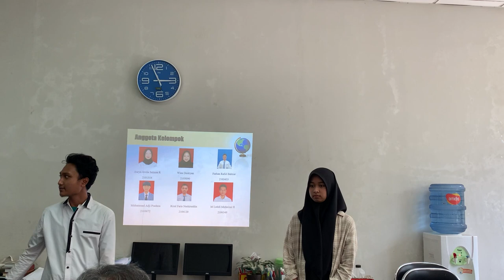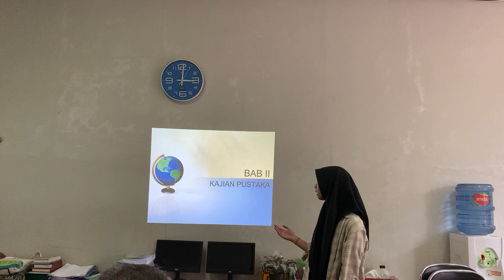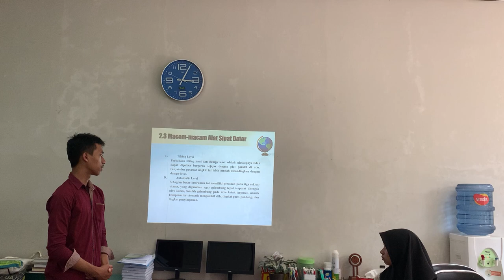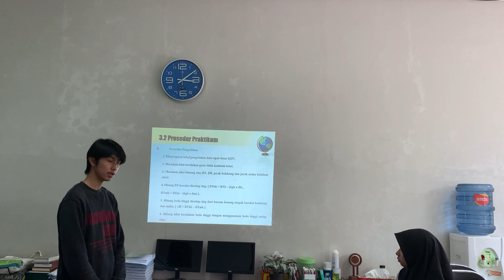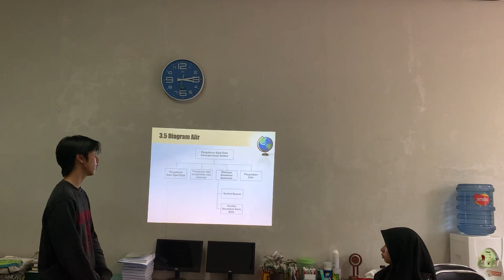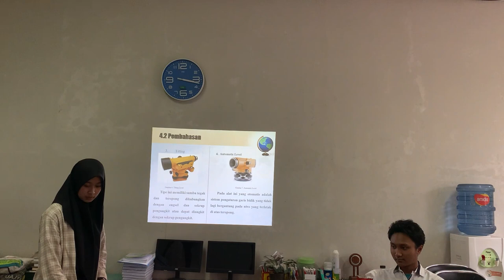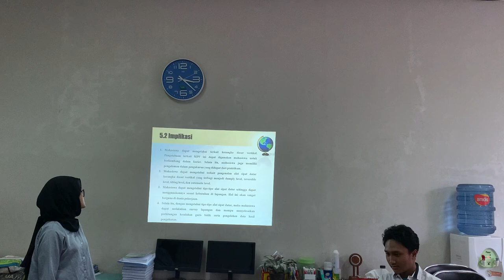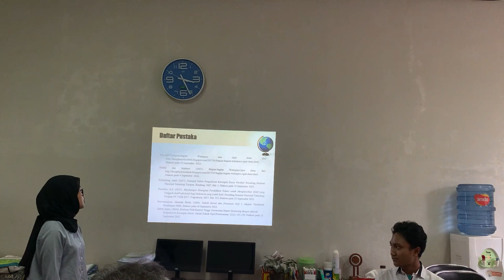Presentasi Pengukuran Sipat Datar KDV S1 Teknik Sipil B 2021 Kelompok 5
Pengukuran Sipat Datar KDV, Pengolahan Data Sipat Datar KDV, Penggambaran Sipat Datar KDV